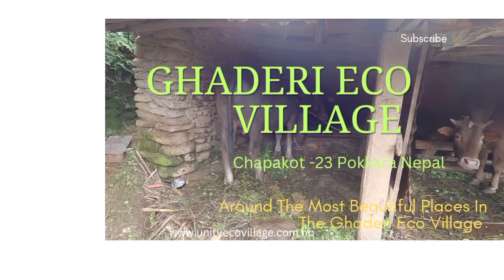Ghaderi Eco Village Chapakot -23 Pokhara Nepal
Eco-Village Tour and Hiking
Eco village Tour and Hiking is part of the organization where professional guides with license trek with peoples who want to do short hike or long trek around Eco-Villages or any part of Nepal.We also organize trek to some hidden hinterlands which amuses any being with its beauty and elegance